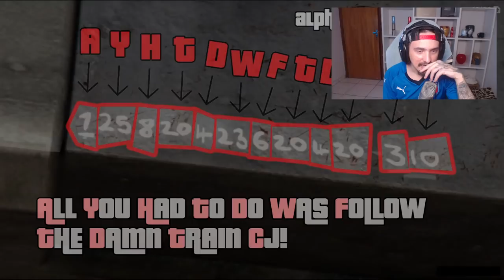ENCONTARAM O TUMULO DO CJ NO GTA 5?